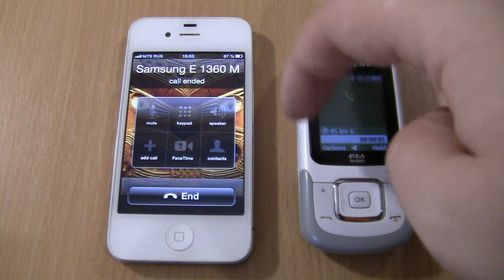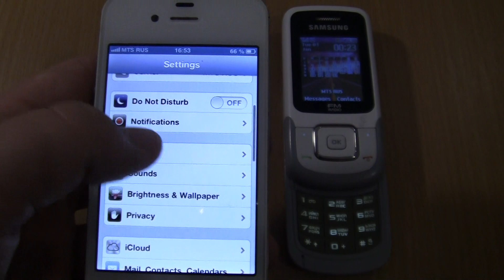Incoming call & Outgoing call at the Same time Iphone 4s +Samsung E1360M